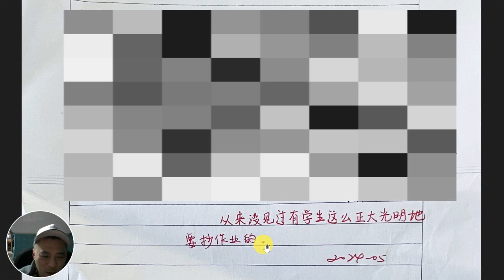中文学习小故事：学生写的抄作业信笑翻全场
写给老师的抄作业信：学中文学生的幽默时刻。
欢迎观看这一段幽默又真实的故事。在这段视频中，我们将讲述一个中文学习者因某些原因写了一封抄作业的信。这封信不仅展示了学生在学习中文过程中遇到的挑战，还揭示了他们为完成作业所采取的各种有趣手段。无论你是学习中文的学生，还是想回味学生时代的趣事，这段视频都将带给你无限欢乐。让我们一起看看，老师会如何回应这些搞笑的抄作业信吧！
▶︎ 最低点差的稳定外汇交易平台(免费注册)：
本期节目讲：
"学中文学生的抄作业信：搞笑又真实的场面"
"当学生用中文写抄作业信：老师看了会如何反应？"
"抄作业的信：一个中文学习者的真实经历"
"从学中文到抄作业：学生写信的搞笑故事"
"学生用中文写抄作业信：这些年我们都经历过"
"中文学习的趣事：学生怎样用中文写抄作业的信"
"当学生用中文写抄作业的信：奇葩理由大揭秘"
"学生用中文写抄作业信：老师的爆笑回复"